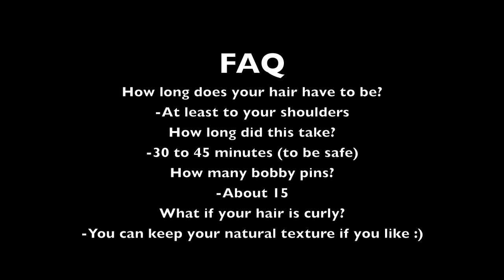Romantic Vintage Updo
Products I used:
Mariana Bobby Pins (from Sally's)

What I'm wearing:
Shirt: Coveted Clothing
Necklace & Ring: Jewelmint.com
Nails: Butter London: The Old Bill and Essie: Damsel in a dress on one nail

Makeup:
Foundation:
-Revlon Colorstay for Combo/Oily Skin
-Estee Lauder Double Wear Powder
Blush: La Femme - Peach

Eyeshadow:
-Mixed a lot of colors from the Shady Lady  vol 1, and nude'tude by The Balm
Liner: Physicians formula gel liner
Mascara: Revlon Double Twist
Lips:
Rimmel for Kate Moss #14
Gloss: NYX megashine in Perfect